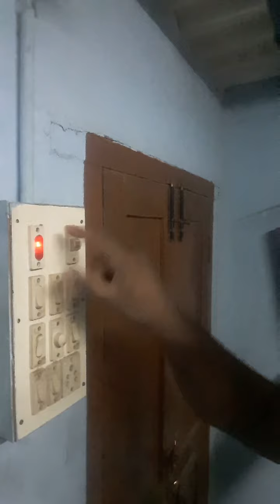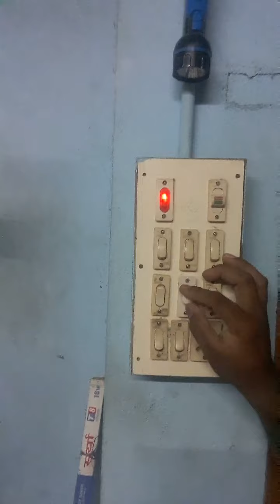fan regulator replace in a switch borad use head phone for good audio in tamil 🎧